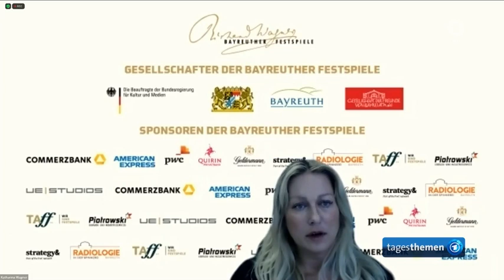Auftakt in Bayreuth: Eröffnung der Wagner-Festspiele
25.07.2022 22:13